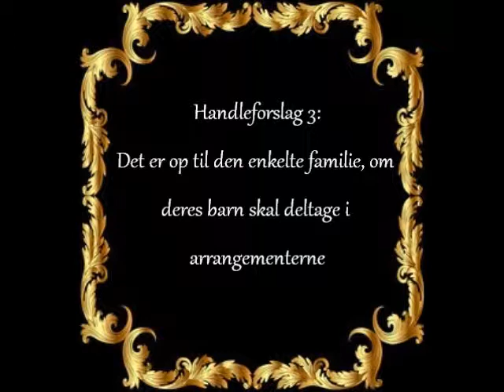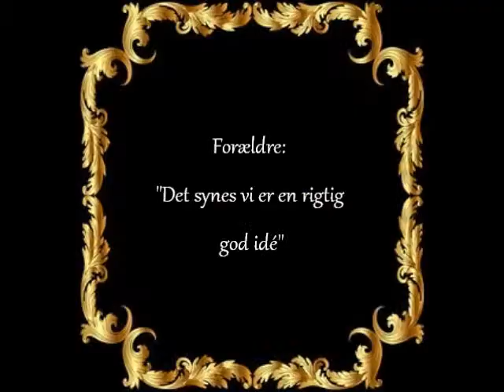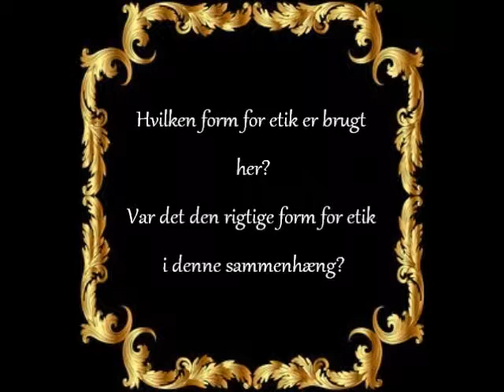Handleforslag 3 Det er op til jer selv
Handleforslag til pædagogisk etisk dilemma